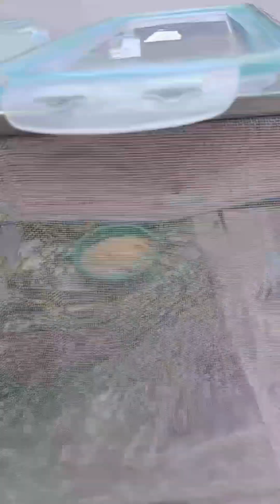Tk farms Ep.21 เลี้ยง